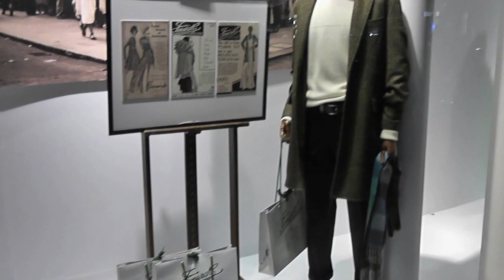Fenwick, London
Fenwick, London, 125 Year Anniversary, Fashion Visual Merchandising